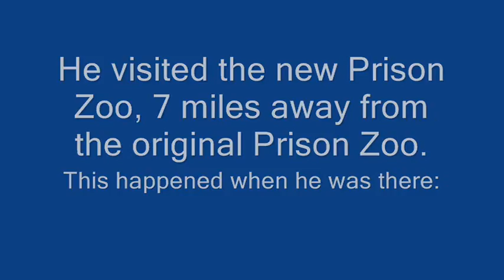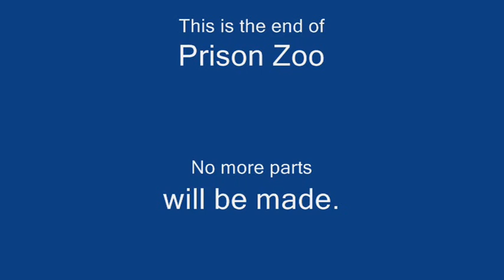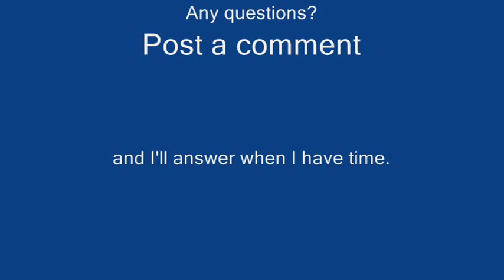Age of Jocke 3 - Prison Zoo 3 (A Movie By Vanalker Studios)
The long awaited Prison Zoo 3 is finally here.

Everyone are allowed to comment. Even comments with "fuck", "damn", "hell" or so will be accepted.

I do own the text and the clips and most of my maps, but not the objects, units or graphics shown here. I will have it here as long as it does not break the United States law.